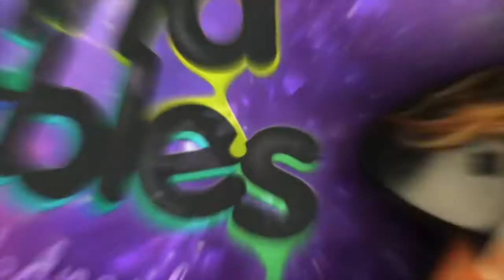JennaMarbles - Giving Myself Tape In Hair Extensions